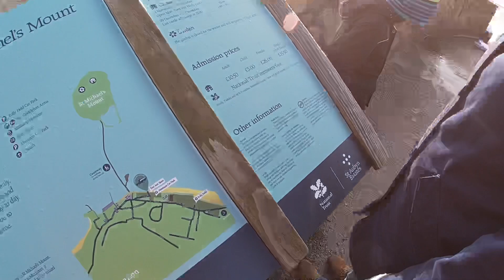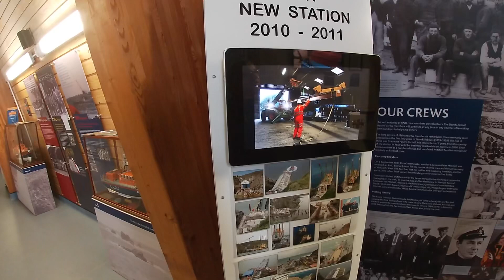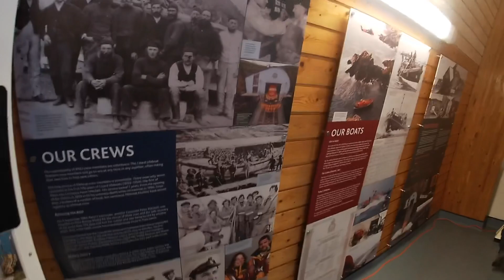Christmas in Cornwall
We had a pleasure spend our Christmas 2019 in Cornwall, we always back to Cornwall when we can.